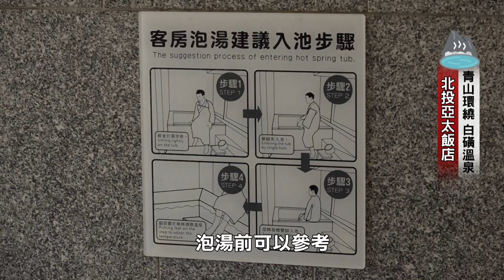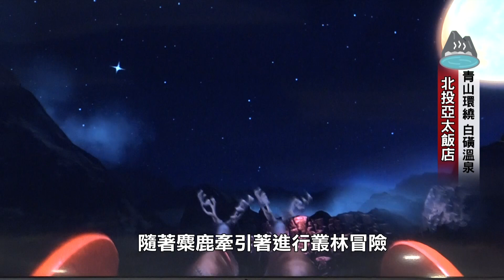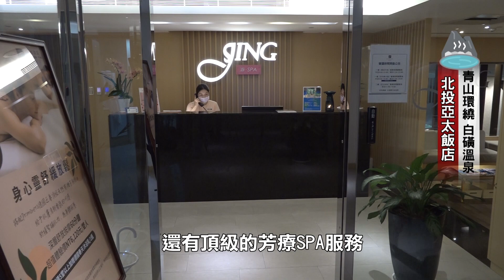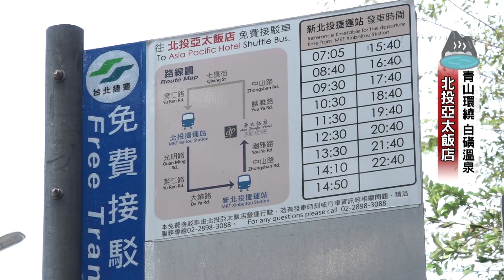(北投區/旅遊資訊)青山環繞.白磺溫泉 北投泡湯優質首選《北投亞太飯店》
位於台北市北投區幽雅路上的《北投亞太飯店》，由日本建築師廣澤榮一設計，簡約黑白基底外牆內斂高雅，象徵黑夜白晝更迭，提供旅客全時服務。飯店絕佳地理位置，坐擁丹鳳山美景，旅客泡湯住宿感受青山環繞，徹底放鬆身心。此外首創VR虛擬實境體驗空間，規劃親子戲水區、手作DIY課程，落實「動則養生」的經營理念，賦予旅行新定義。